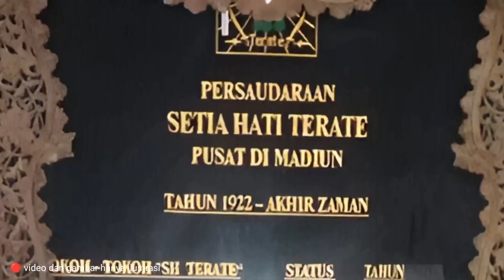KETUA UMUM PSHT: Menggali Sejarah Bapak Sutomo Mangkudjojo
Melangkahlah ke dalam lorong sejarah yang jarang dijelajahi saat kita mengupas kisah luar biasa Bapak Sutomo Mangkujoyo, Ketua Umum Pertama PSHT.

 Dalam video ini, kami membawa Anda ke dalam perjalanan hidupnya yang penuh tantangan, perjuangan, dan inspirasi. Ikuti jejaknya dari masa ke masa hingga PSHT menjadi Organisasi Pencak Silat terbesar di dunia , dan temukan bagaimana semangatnya membentuk sejarah bangsa ini.
 Kami akan mengungkap rahasia perjuangannya, momen-momen paling mengharukan, dan warisan yang masih kita nikmati hari ini.
jangan lewatkan perjalanan ini yang akan membangkitkan rasa ingin tahu dan inspirasi dalam diri Anda.